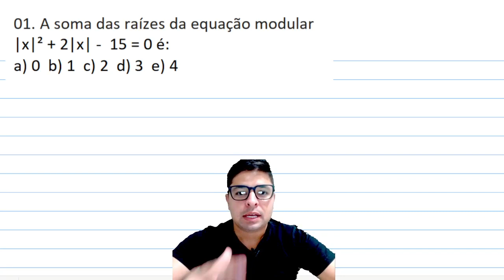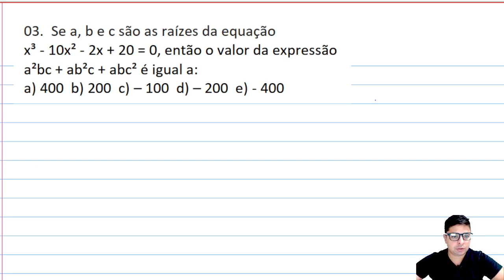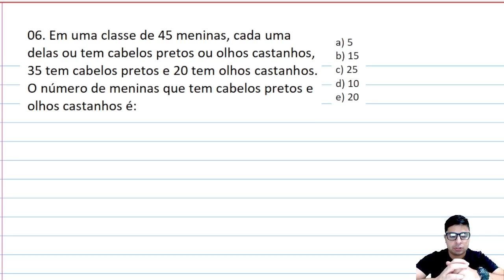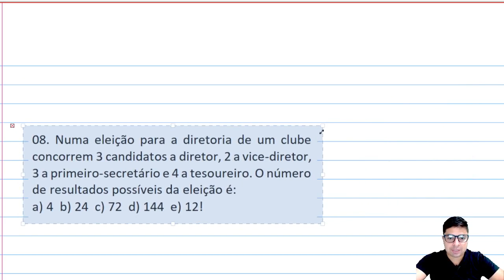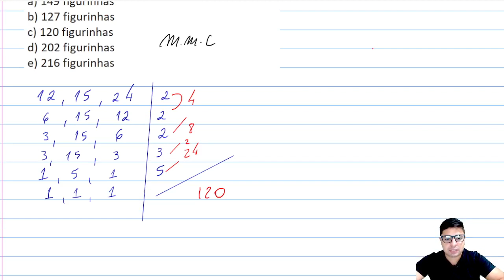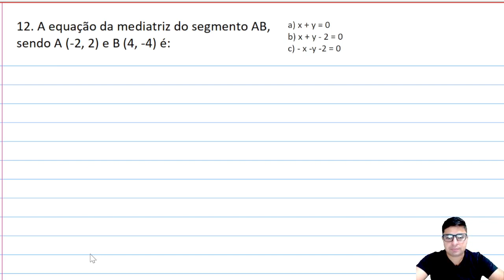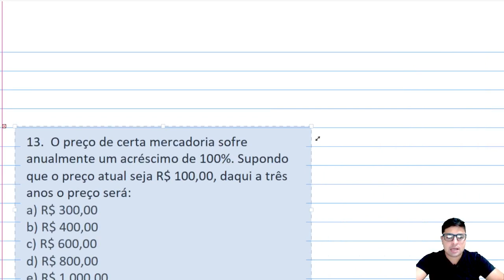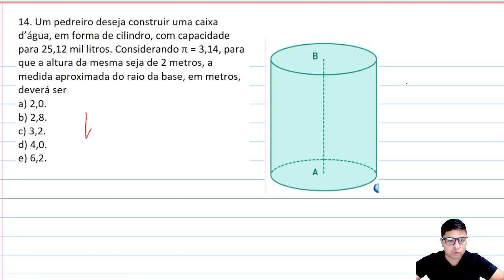AULÃO MATEMÁTICA PARA O CONCURSO DA ESPCEX 2023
Fala galera beleza! Se você não me conhece eu sou Carlos Gomes Patriota e tenho ajudado milhares de jovens pelo Brasil a prestar concursos militares principalmente os concursos da EsPCEx e da ESA.
Aqui no meu canal do YouTube você pode encontrar diversos assuntos e dúvidas tiradas por mim para ajudar você na sua preparação!Se você deseja um algo a mais no seus estudos e na sua preparação e quer se conectar mas a mim a minha equipe eu e minha esposa Thalita preparamos com muito carinho um excelente material de estudos.
 É só você clicar em uns dos links abaixo e escolher uns  dos nossos produtos.

Meu livro, minha motivação para você. Apenas de R$ 49,90 por R$ 19,90

Curso de Cronograma de Estudos

Curso de Redação